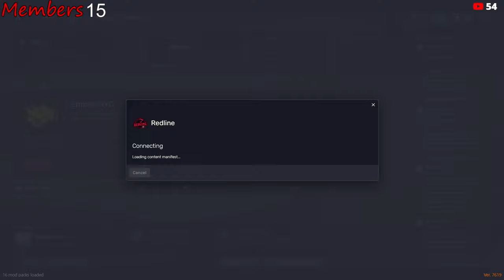Stopping Crime with Piper in GTA 5 Roleplay